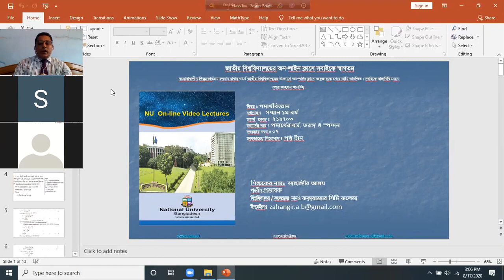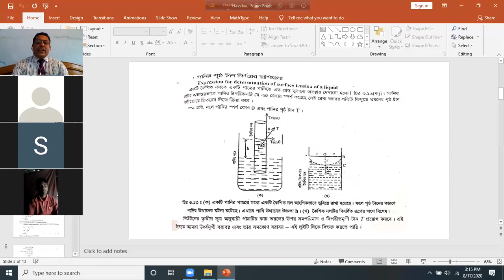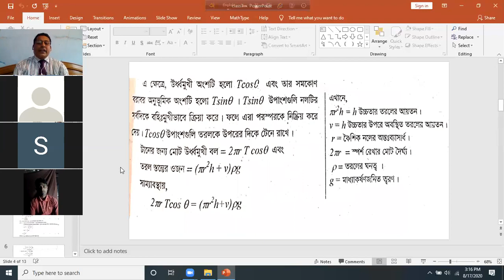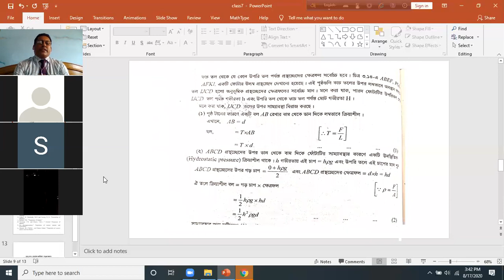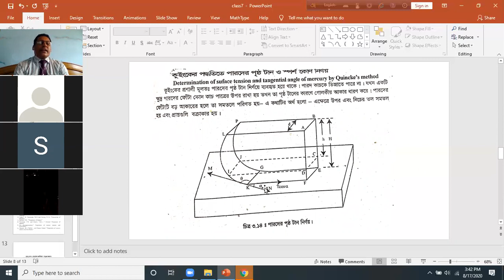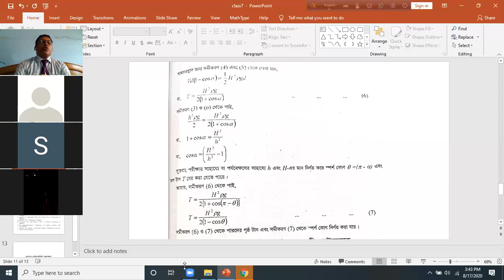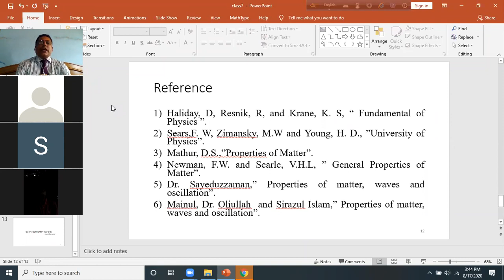7. পৃষ্ঠটান ২ | Properties of Matter, Waves & Oscillations (212703) | Honours 1st Year Physics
বাংলাদেশ জাতীয় বিশ্ববিদ্যালয় অনার্স পদার্থবিজ্ঞান